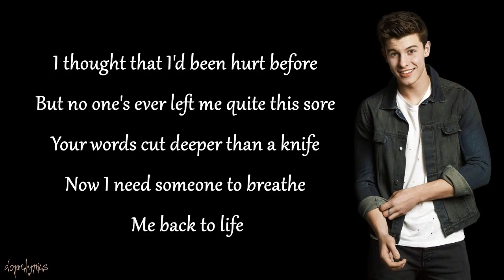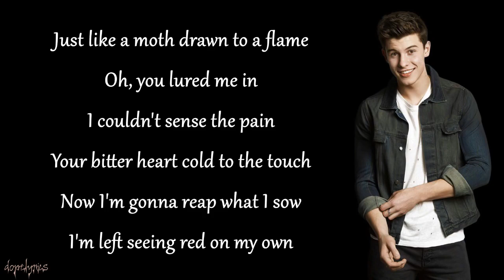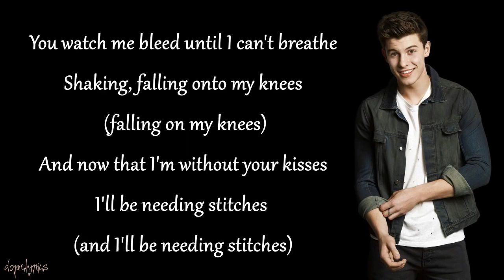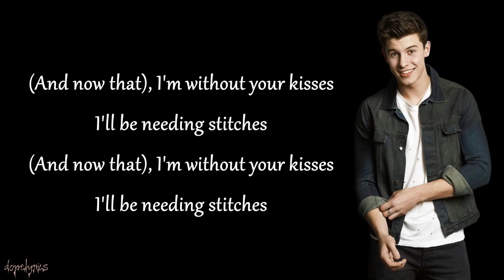STITCHES -Shawn Mendes (Lyrics)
SONG: Stitches
ARTIST: Shawn Mendes